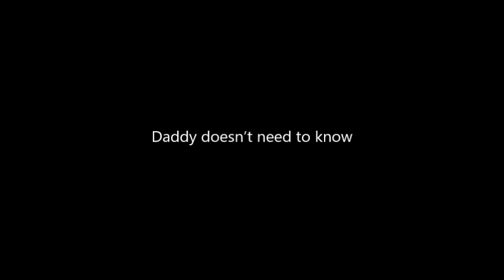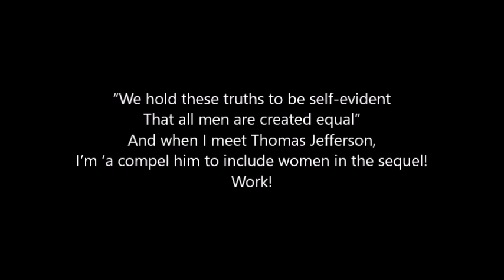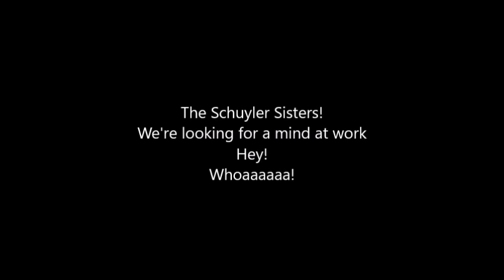Hamilton - The Schuyler Sisters - Karaoke/Sing With Me: You Sing Angelica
Vocals for Eliza, Peggy, and Ensemble Women performed by Kristen Ryan.
Vocals for Burr performed by Guillaume Gentil (Instagram: @gg.nigz).
Vocals for Ensemble Men performed by Lachie Trappett.

This video is not able to be monetized, so if you liked it, please consider supporting me!

Instrumental track by The Hamilton Instrumentals.